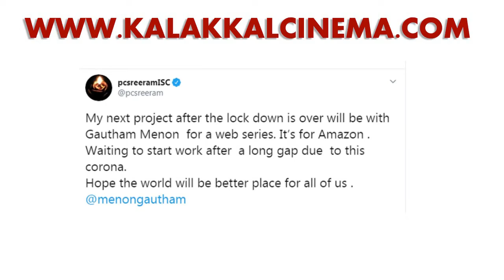கௌதம் மேனன் உடன் முதல் முறையாக இணையும் P.C.ஸ்ரீராம் - புதிய Web-Series..!